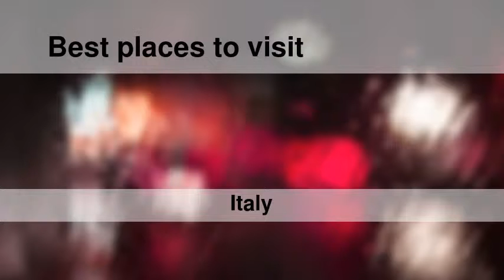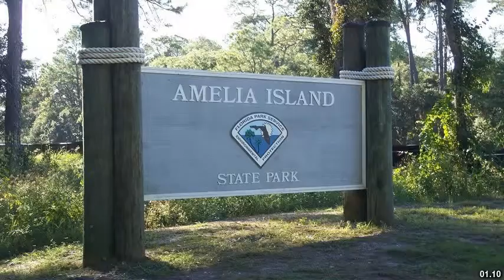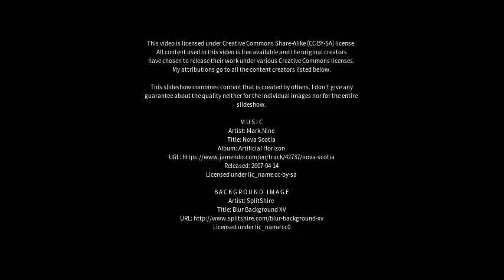Best places to visit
Best places to visit - Amelia (Italy) Best places to visit - Slideshows from all over the world - City trips, nature pictures, etc.